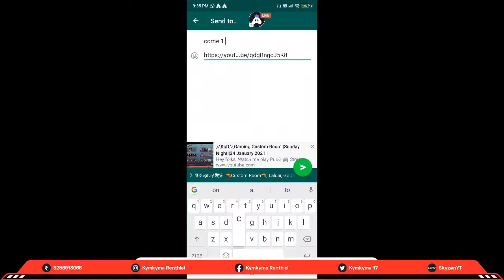又KoD又Gaming Custom Room||Sunday Night||24 January 2021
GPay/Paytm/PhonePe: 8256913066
UPI Id: SkyzønYT